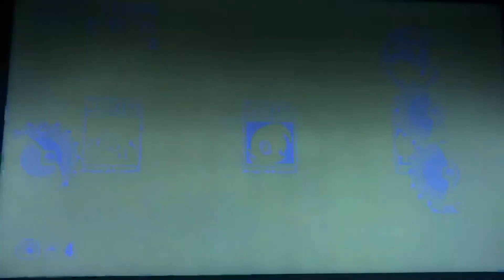Sonic Mania Boss #17 Uber Caterkiller #2 (Boss of Mirage Saloon Zone Act 1)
Again This Is A Different Uber Caterkiller This Is the Uber Caterkiller 2.0 The 17th Boss!